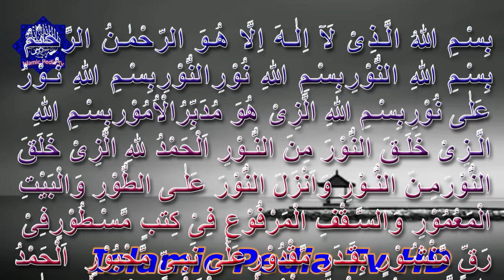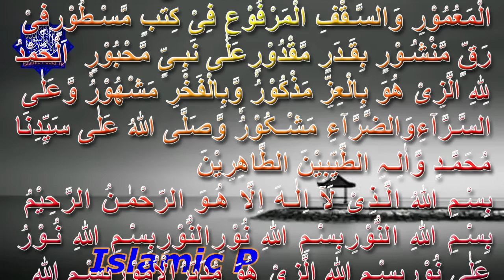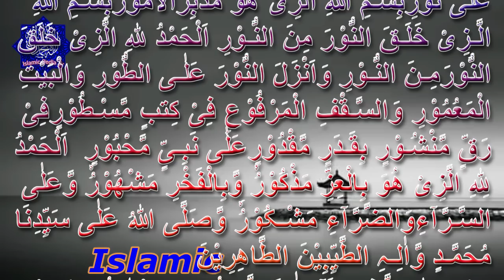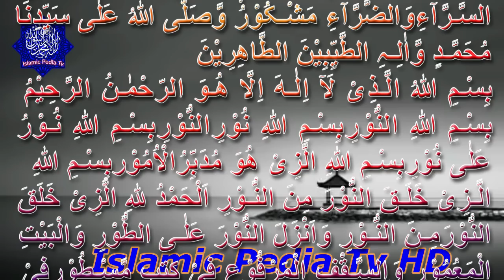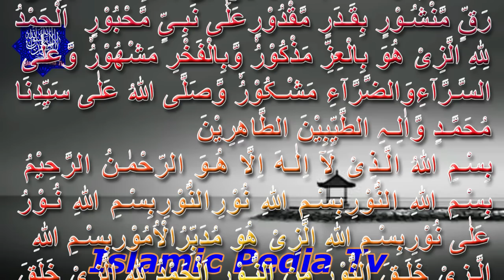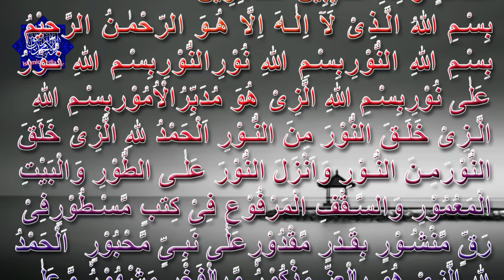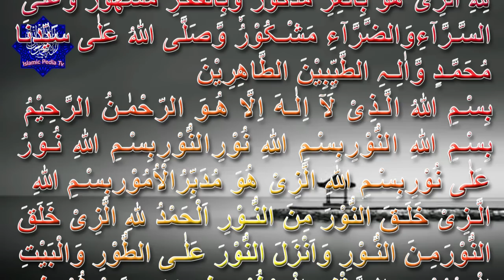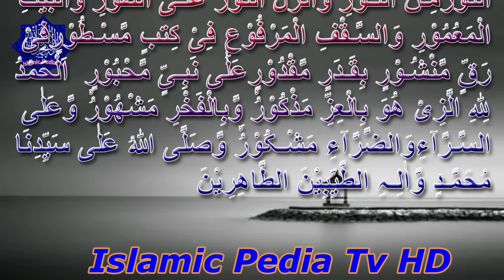Rizq Dolat Izat Ka Wazifa|Listen to this for 20 minutes before Friday prayer|Islamic Pedia TV.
Happy first Friday of Dhul-Hijjah to the entire Muslim Ummah
Listen to this for 20 minutes before Friday prayer
God willing, the word you will take out of your mouth as soon as you hear it
By Allah, Allah will fill his cradles.
Rizq Dolat Izat Ka Wazifa
rizq mein barkat ka powerful wazifa
ameer hone ka wazifa | rizq k liye wazifa
Zil Hajj Ka Pehla Jumma Hai